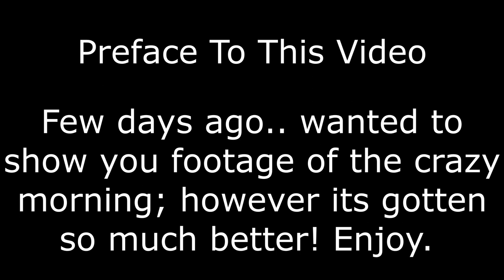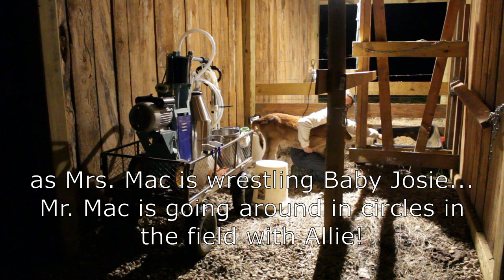Dealing with Family Milk Cow After Calf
Hey y’all!

If you are interested in any of our products we use everyday on the farm, we have attached links to our amazon store for you!

Chicks and chickens
Egg incubator
Chicken water container 3.5 gallon
Single lamp clamp
Double lamp clamp
Heat bulb
Braggs Apple Cider Vinegar
Chicken feeder
Poultry electric net by Premier one

Garden
Silage tarp
No till broad fork
Grow trays
Micro green seeds
Organic plant tomatoes and vegetables food
Organic plant fruits food
Bone meal
Blood meal
Organic seed starting soil
Flamer thrower, weed control
Row cover
Hoops for row cover:
Row cover
Garden steaks
Weed fabric
Indoor grow light
Soil block maker
Shade cloth for plants

Bee products
Honey extractor
Best bee suit top and gloves
Full body bee suit
Gloves for beekeeping
Smoker only
4pcs tools: (smoker, comb extracting fork, brush, hive tool)
Hive brush
Frame lifter
Hive tool
Hive knife
Wax uncapping tool
Wax uncapping tool 2
5 gallon food grade bucket
5 gallon food grade honey bucket with flow valve
Double honey strainer

Soap
Molds with cutter
Castor oil
Coconut oil
Olive oil
Individual shapes soap molds
Emulsion blender

Cows:
Milk machine base
Milk machine claw stoppers
12v Solar fence Energizer
1/2 inch electric poly tape
2 inch T Post insulators
4 foot fiberglass temporary fence post
Basic H2 natural dewormer/cleanser
Butter mold
Kitchen mixer (sterling)
Reusable cheese cloth
Stainless steal funnel and filter

Miscellaneous farm items:
Women’s insulated bibs
Women’s bibs (rinsed hickory stripe)
Men’s dickies insulated bib overalls:
Knox electric cooler
DYI lip balm kit
Diaper rash cream 5oz tins
Zinc oxide
Skin salve 2oz tins
Bath bomb molds
Citric acid
6x6 round end shrink wrap
Bentonite clay
2 inch Round labels
Camera tripod
Smart phone tripod adapter/holder mount
Liquid Castile lavender soap
Foaming pumps for hand soap
Raw African Shea butter
Pure cocoa butter
Tea tree oil
Sweet almond oil
Madagascar grade B vanilla bean
Cotton serving dish covers
Glass mixing bowls
Brother sewing machine

Brookhaven, MS 39602